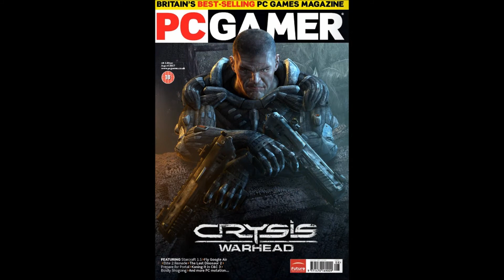[1080p] Crytek Artworks from FarCry, Crysis, Warhead and Crysis 2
Cryteks Cover Artworks from FarCry, Crysis 1+2 and Crysis Warhead mixed with some music from the games.